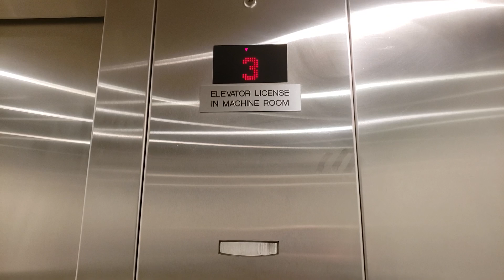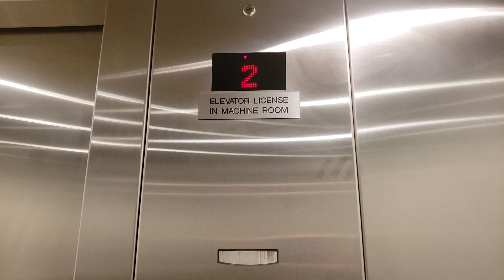RARE Kone Delta Traction Elevator at 590 King St W. - Toronto ON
Very rare find!